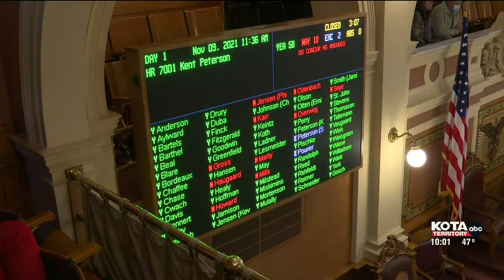SD State House advances Ravnsborg impeachment resolution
The South Dakota State House advanced a resolution that would officially allow for the creation of a select House committee to consider the possibility of impeaching Attorney General Jason Ravnsborg. The decision to do so comes over a year after the accident where Ravnsborg struck and killed Joe Boever outside of Highmore, South Dakota.

As aired on KOTA Territory News, 11/09/2021.